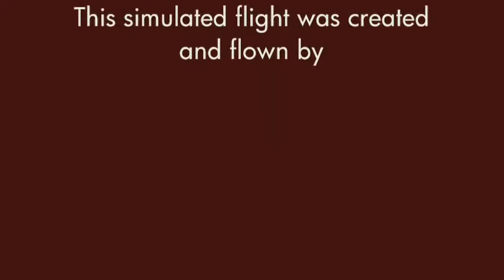Consolidated PBY 5 Catalina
a simulated patrol and attack on a U boat